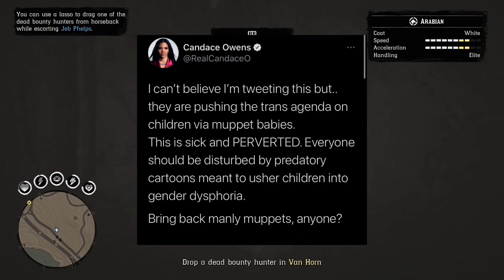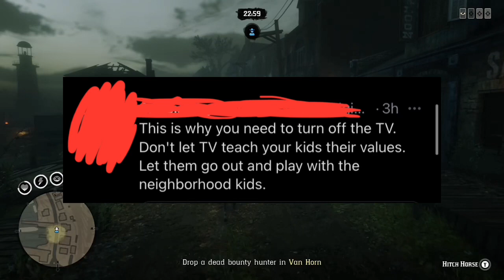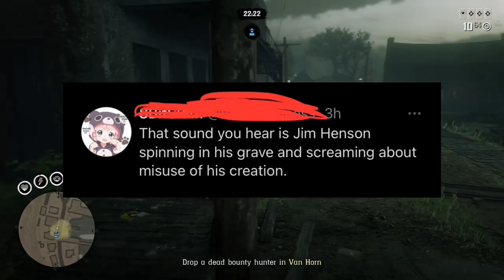people are trying to cancel the muppets [Commentary]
Song: Sans.
Memes